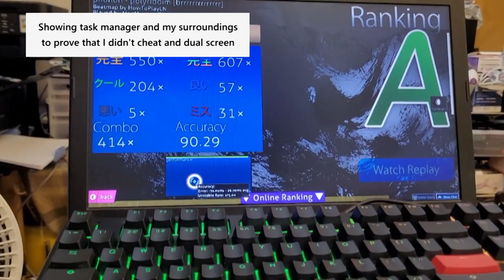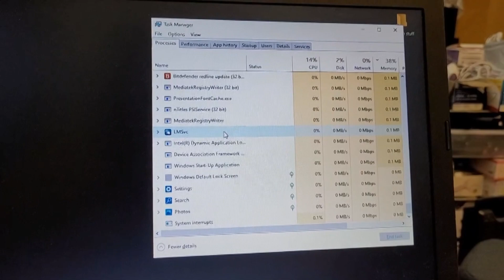Polyriddim + FL A rank but handcam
after editing I realized the handcam covered half of the error bar fk
also yes my home is messy and my table shakes a lot
made to clear any suspicions, didn't use a timer since the map was loved so the map wouldn't be slowed down or sped up
did quite bad on some easier parts but didn't expect to A it again lmao